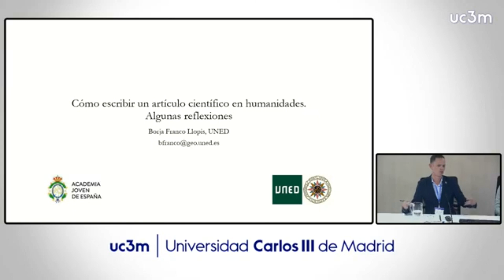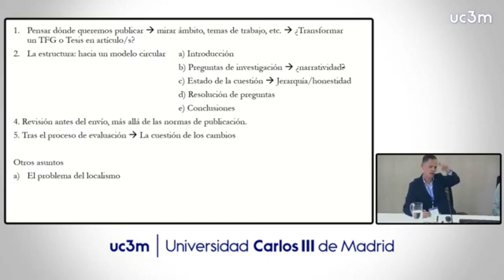Cómo escribir un artículo científico. Humanidades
Borja Franco Llopis